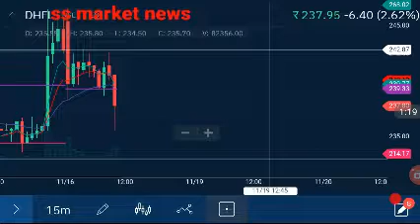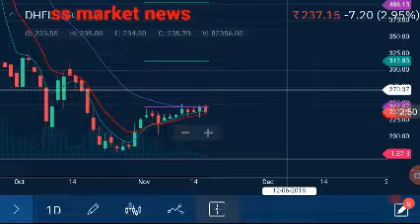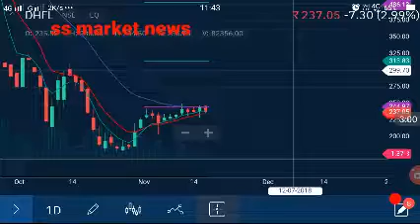DHfl latest important news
DHFL breaking news